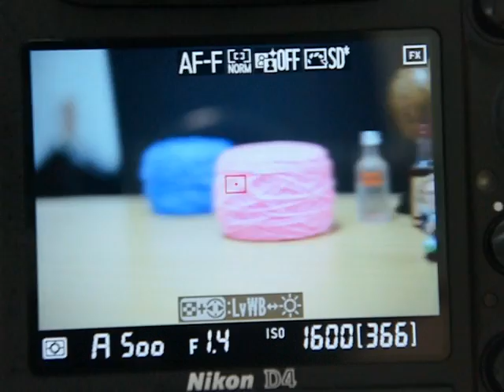Nikon D4 Live View AF Test